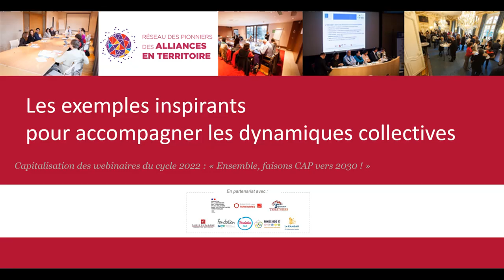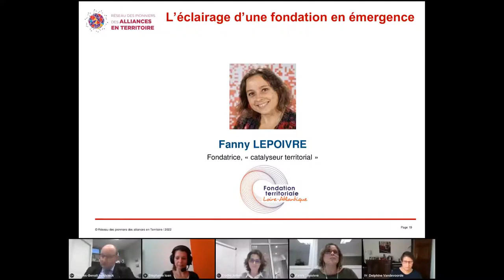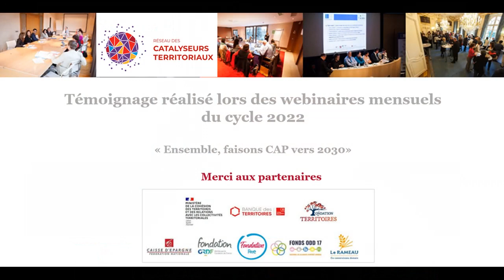Fdt loire atlantique fevrier 2022 RDCT